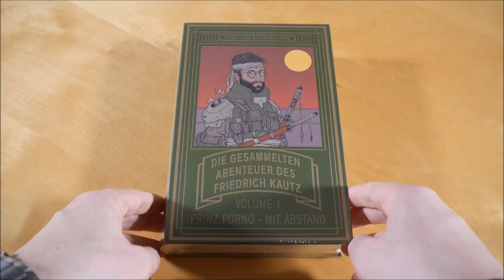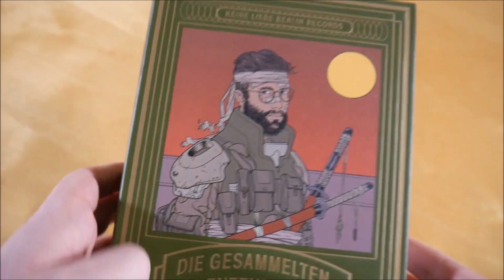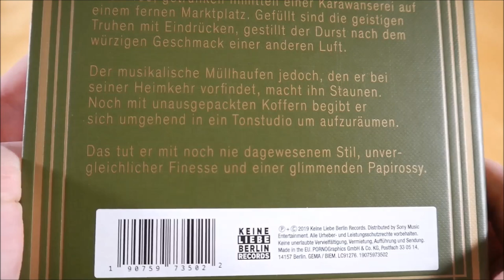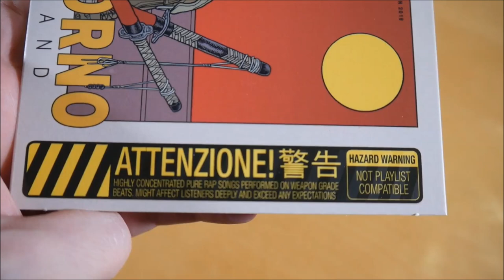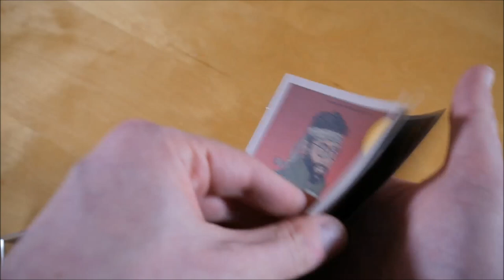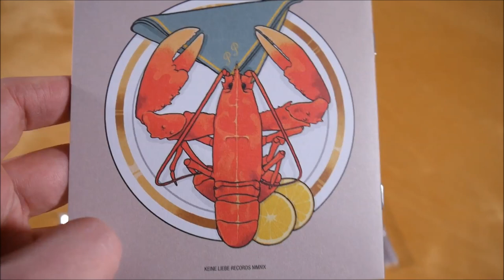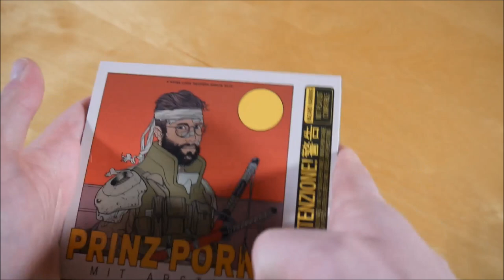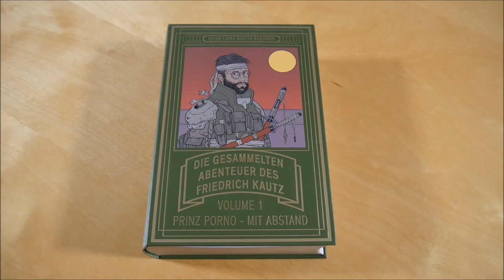Prinz Porno - Mit Abstand Box Unboxing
In diesem Video zeige ich euch die Mit Abstand Box von Prinz Porno.
► Hier könnt ihr das Album kaufen:
Weitere Musik von Prinz Porno

► ALBUM INFOS
Prinz Porno - Mit Abstand
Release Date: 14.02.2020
Kaufpreis: 48,99 €

Mit Abstand Box Inhalt:
- Album
- Schale
- Schlüsselanhänger

Mit Abstand Tracklist:
01. Terrorbyte
02. Lifestyle Intro
03. Eau de Provence
04. Paul Newman
05. Politik (feat. Manuellsen)
06. Laokoon
07. Dead Kennedy (feat. Samra)
08. Ratten (feat. Kez)
09. Baldessarini (feat. Samra)
10. Mond (feat. Young Kira)
11. König vom KaDeWe
12. Halleluja
13. Stress

Mit Abstand Info:
Das Album von Prinz Porno erschien am 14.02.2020 über Keine Liebe Records.